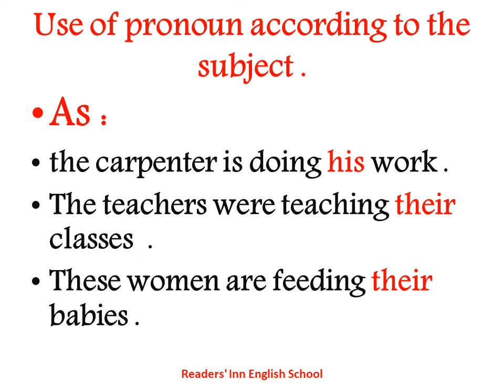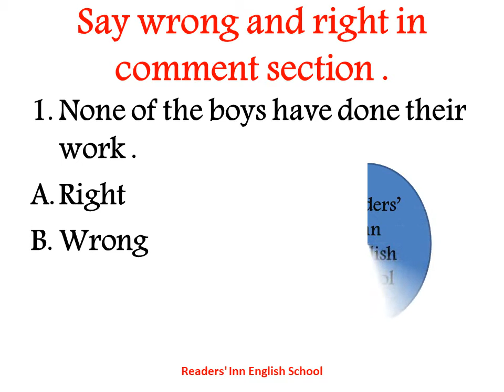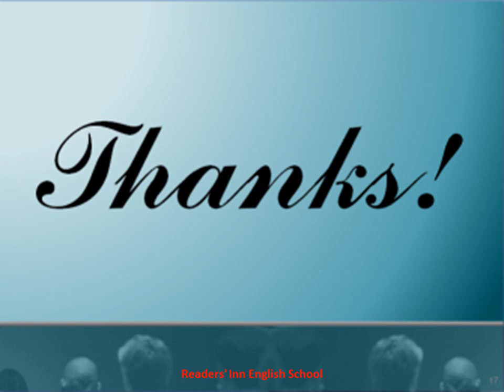Common errors in English grammar /daily usages/Error Detection and Correction Trick .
Future perfect tense /future tense with examples /future perfect .
Future Continuous tense /future tense with examples /future continuous.
Future Indefinite tense / sentences of future indefinite /future indefinite tense examples
Present perfect tense /فعل حال تمام/present tense examples .
Present Continuous Tense/فعل حال جاری/present progressive tense examples.
present indefinite tense/فعل حال /present indefinite with examples ..

 1 present    2 past     3 past participle      4 present participle  .This video is to teach the viewers about infinitive and gerund .Learn English onlin. In this video we will learn that how to learn English Grammar in initial level to make better. This video will help learners to learn English in better  and  magical frame work.Correct use of verb .Function of verbs .What is an action word .How do you English MCQs .How much English is effective . Verbs uses are common in simple tenses , even in every kind of tenses verbs are used . In this video Verbs are commonly used by using verb's examples . Do you know simple present tense .why tenses are important in speaking ,reading and learning .Verb is a part of predicate in a sentence .Subject is the doer in any sentence .how many Helping Verbs there are in English .Teaching is used as present participle and gerund also .Past participle is also used as adjective or adverb . In this video i am going to teach how to use form of verbs properly .